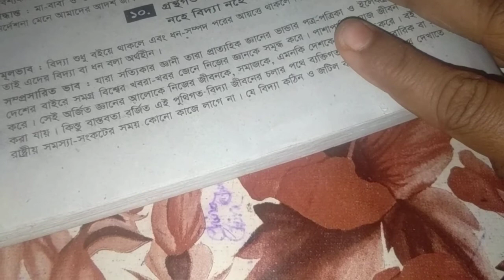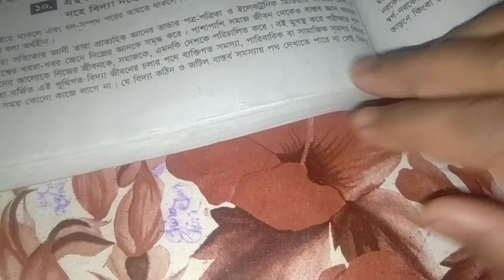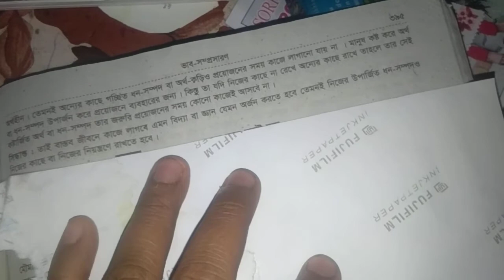গ্রন্থগত বিদ্যা আর পর হস্তে ধন নহে বিদ্যা নহে ধন হলে প্রয়োজন।